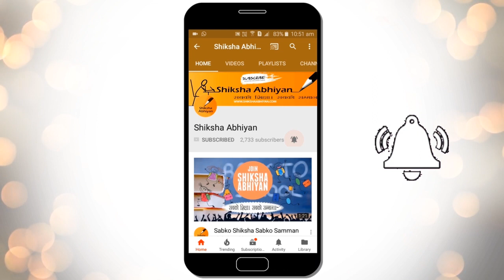Q5 What is Biopiracy?-CBSE Class 12 Biology